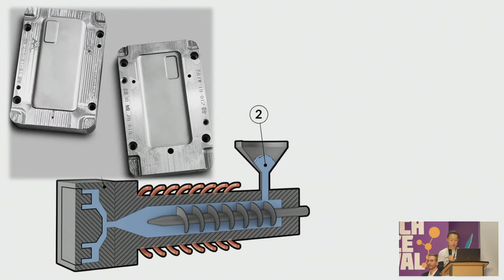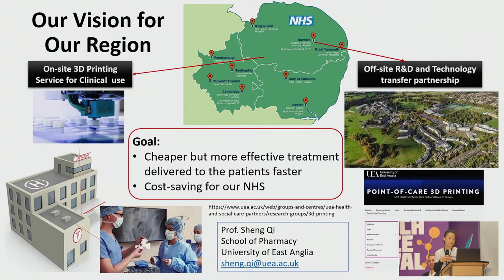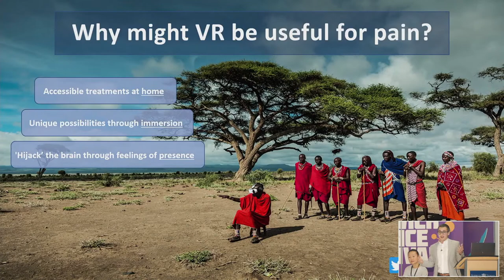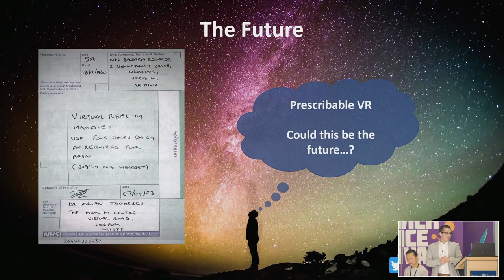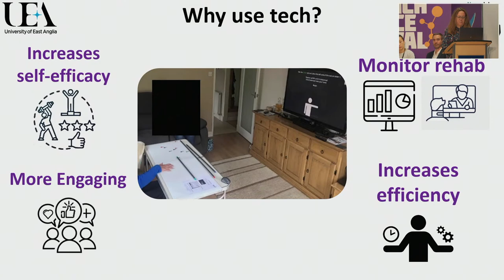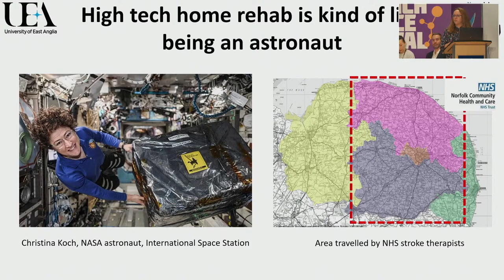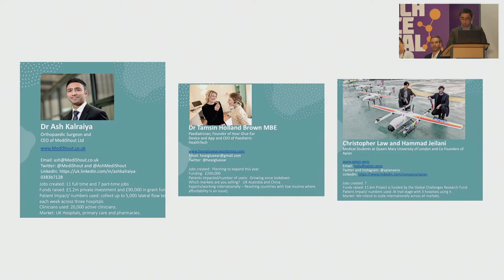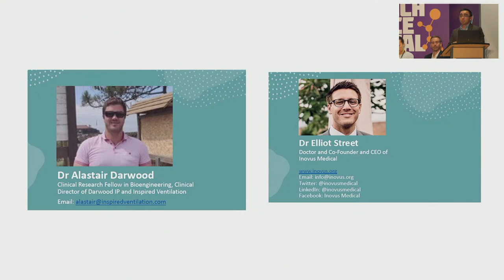Hello Future Healthcare: Technological Innovation in Medicine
Healthcare innovations developed in Norfolk.

From bloodsucking leeches to 3D printed robotic limbs, medicine has always been an innovative field. Find out about how local initiatives are changing the face and future of healthcare – including printed pharmaceuticals, virtual reality rehabilitation and custom targeted medicines – in this discussion featuring scientists from UEA and the Norwich Research Park.